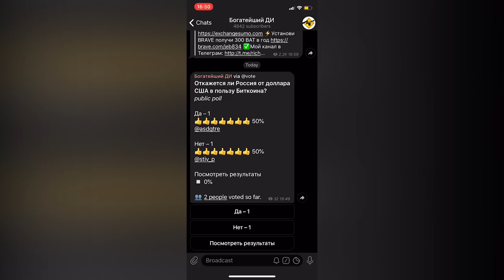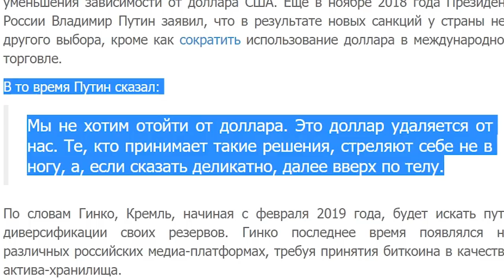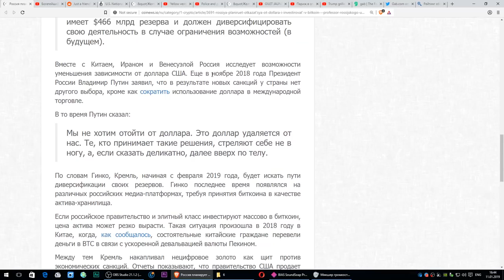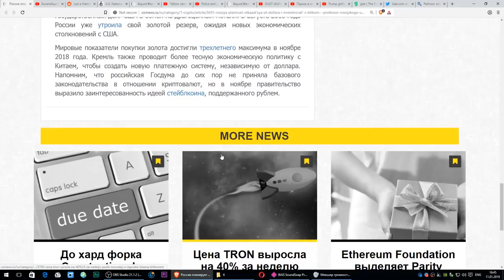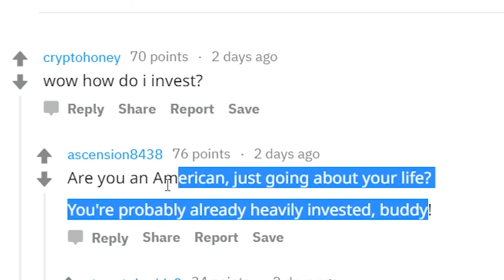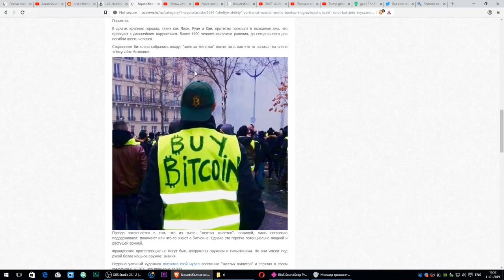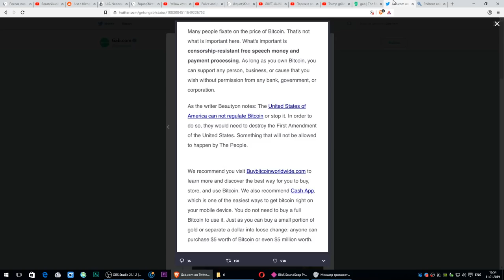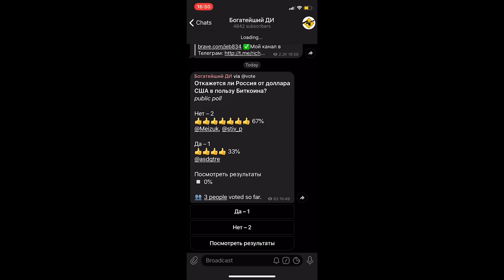Россия откажется от доллара США в пользу Биткоина?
⚡BRAVE Браузер. Скачай и Получи $50-$1000 в год